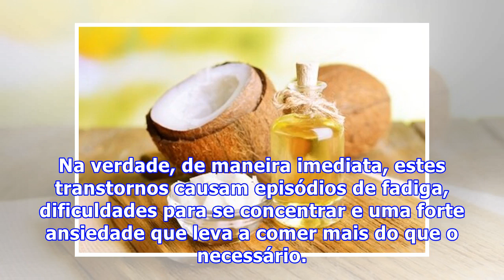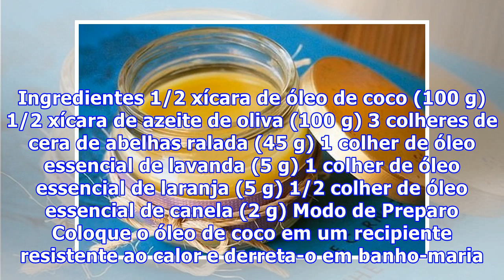Como fazer um unguento caseiro para melhorar a qualidade do sono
Como fazer um unguento caseiro para melhorar a qualidade do sono Para que nosso organismo esteja bem tanto física quando psicologicamente, é fundamental ter uma boa qualidade de sono, não inferior a 8 horas diárias sem interrupções. Durante o período de descanso são ativadas algumas funções vitais q...